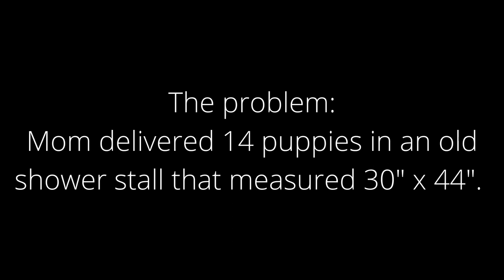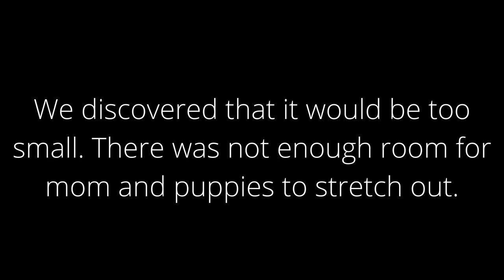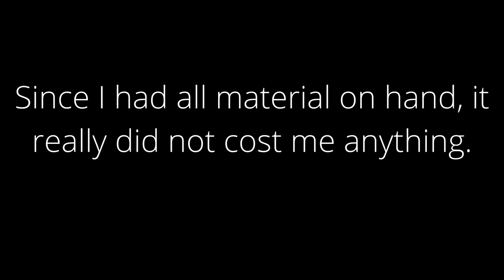Easy DIY Whelping Box 1 19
I built a Whelping Box for my Rottweiler and her puppies. She delivered 14 puppies in a small shower stall. I built this Whelping Box in 45 minutes and had it assembled and ready to go for mama and her puppies. With some basic tools, you too can easily build a Whelping Box for your dog.

A whelping box, also known as a nesting box or whelping pen, is designed to protect puppies during birth (whelping) and early life by keeping them safely contained, protected from cold, and safe from the danger of crushing or smothering by the mother.

Materials:
5/8" or 3/4" plywood or solid wood
1 5/8" drywall or deck screws

Dimensions:
60"L x 48"W x 16"T

Music Credit
Canva
Song:    Rabbit Raggae
Artist:   Alexandra Woodward